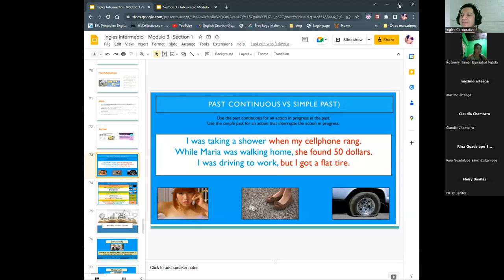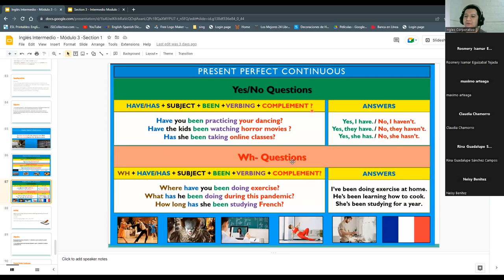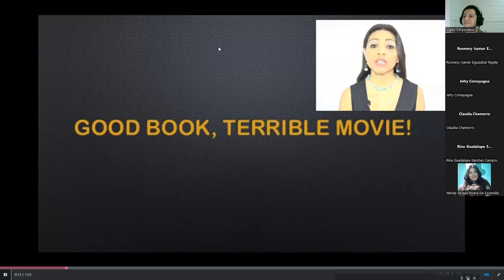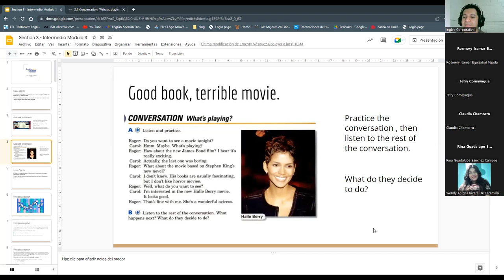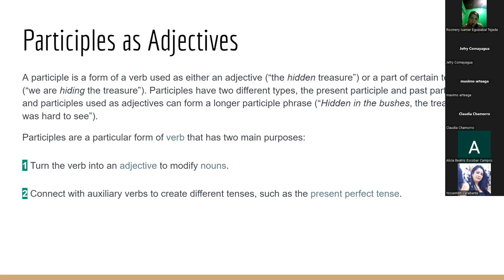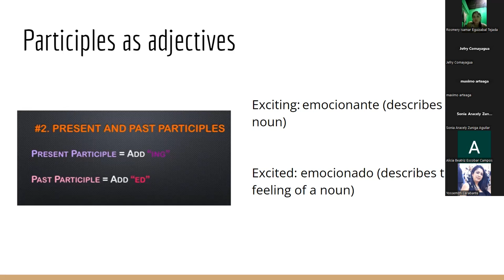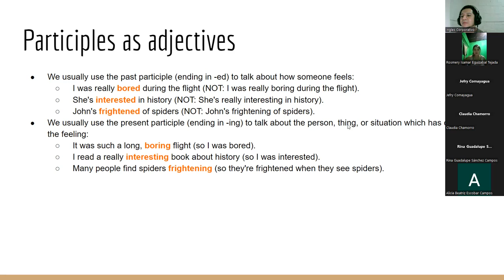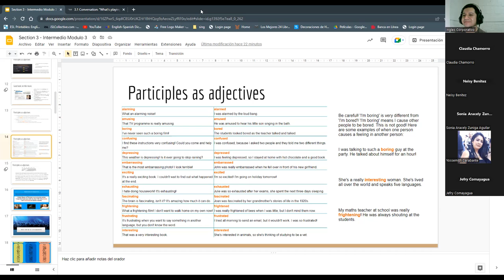Sesión 6-13-02-23-PROESP-30098-007-2023-Ascencio-Participles as Adjectives